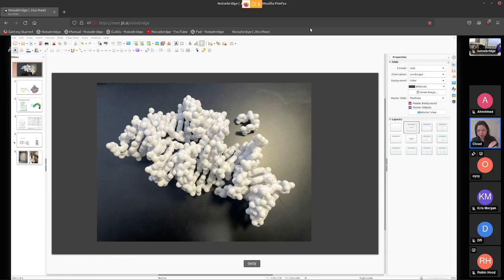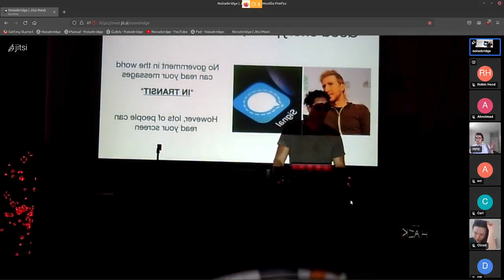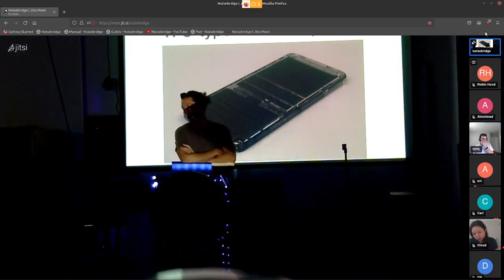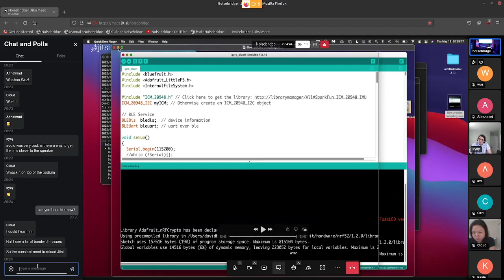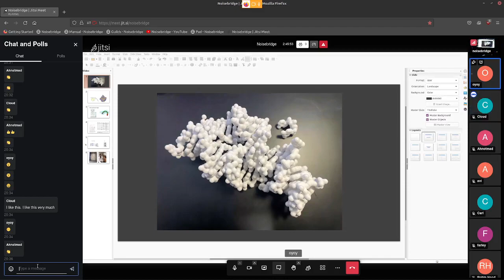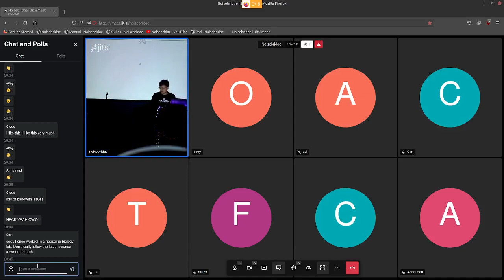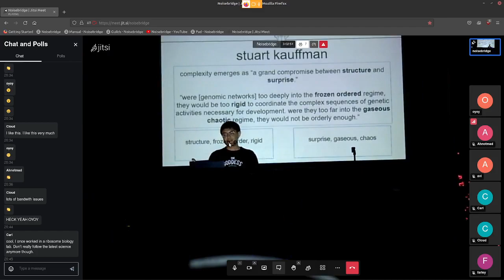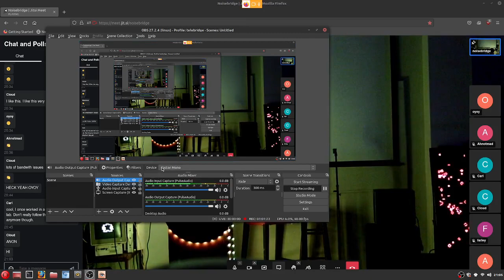May 2022 5mof, Part 1